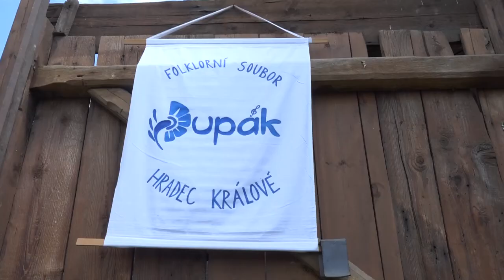Stavění máje Piletice 2015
Tradiční Stavění máje všem pannám hradeckým na Šrámkově statku v Pileticích u Hradce Králové v sobotu 2. května 2015